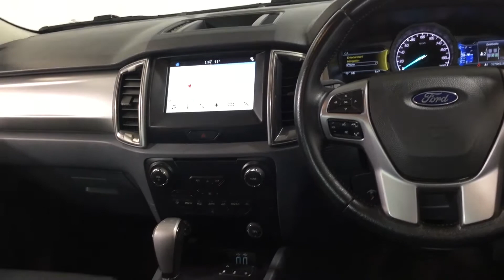Ford Ranger XLT Double Cab 2017 White Stk Number - 66501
Rebel Ford